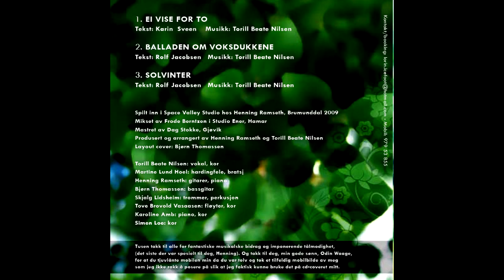Torill Beate Nilsen Ei vise for to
Her er første låt fra EP'n min "Solvinter" hvor jeg tonesetter Hedmarksforfattere. "Ei vise for to" er et dikt skrevet av Karin Sveen.